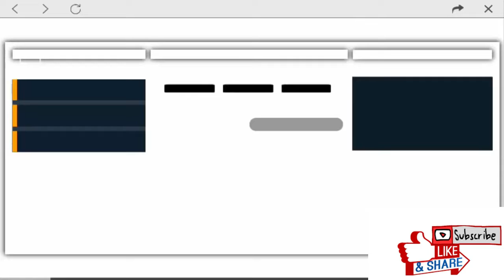كيف تحصل عل الهدايه الجديده بفري فاير !! لحقق لايفوتكم | free fire😱😱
شكراً للمشاهدة! الرجاء الإشتراك ، الإعجاب ، المشاركة مع الأصدقاء!!! 👍
Garena Free Fire
استمتع بالفيديو!!! 😘

Bug free fair
تهكير لعبة فري فاير 2018
free fair 2018
free fire 4 all cool
free fair 5k

كلمات لاتهمك
فري فاير مهكره
Free fireمهكره
لعبة فري فاير افضل خمس اسلحة
اسلحة فري فاير
كيف اصير محترف Guns free fire
قلتش الجواهر فري فاير
اف